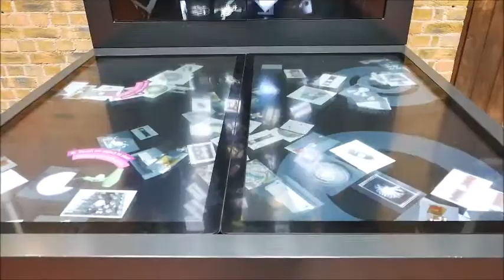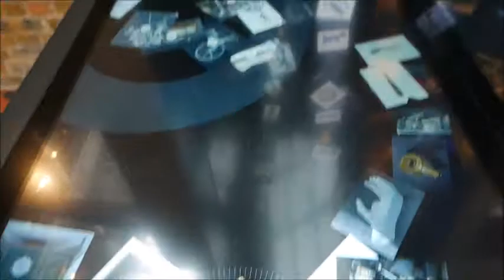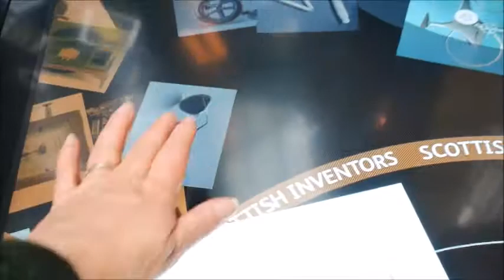Edinburgh Science Museum videos